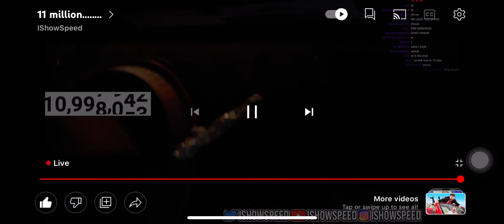ISHOWSPEED’S SUBSCRIBERS KEEP UNSUBSCRIBING